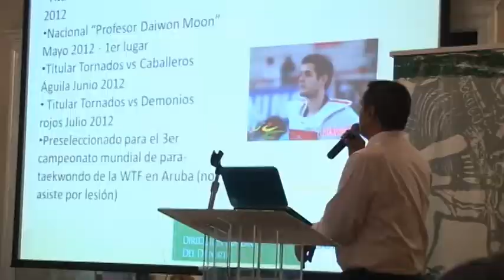Eligen al deportista del año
Eligen a deportista del año